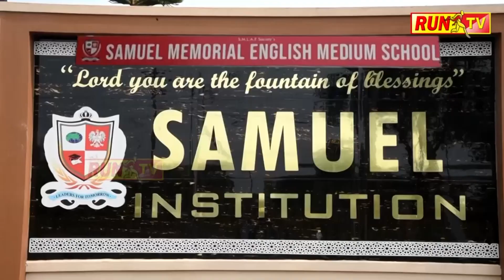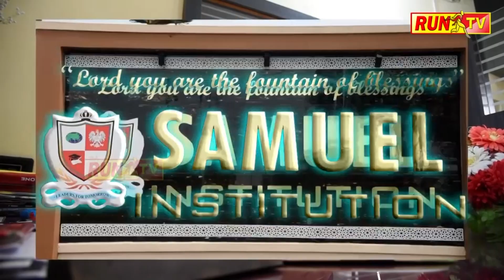ವಿಮಾನದೊಳಗೆ ಅರೆನಗ್ನ ಹೊಡೆದಾಟ!